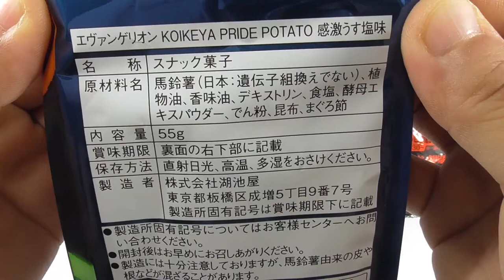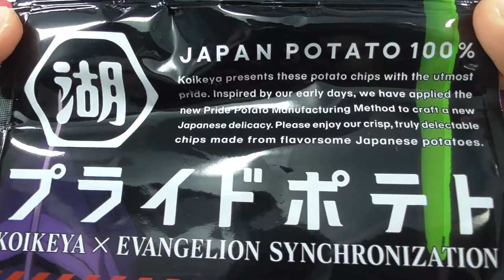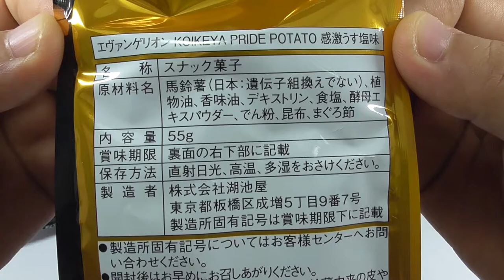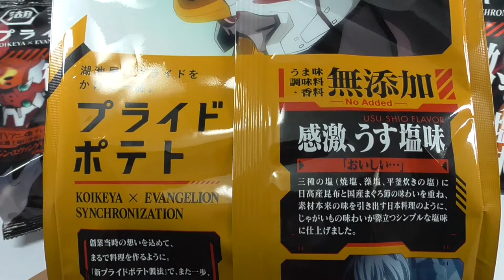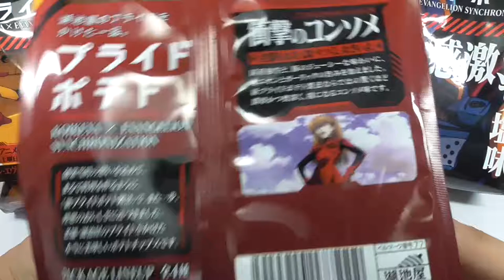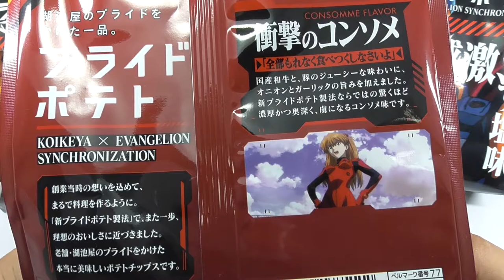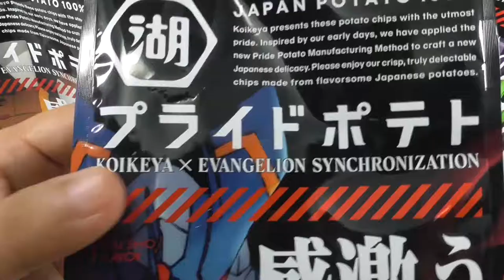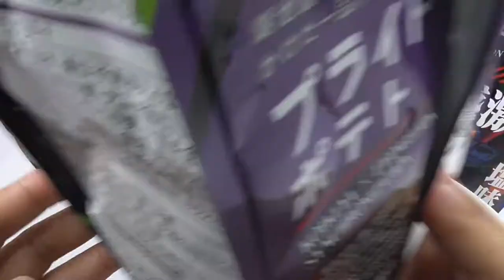Evangelion Koikeya Pride Potatoes （Sensational Light Salt Taste＆Shocking Consomme）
There are 2 kinds of original packages; 'Shocking Consomme' contains the main character IKARI Shinji and SHIKINAMI Asuka Langley. "The 'Sensational Salt Flavor' contains a picture of AYANAMI Rei and NAGISA Kaworu respectively.